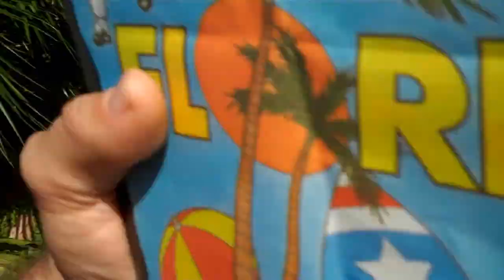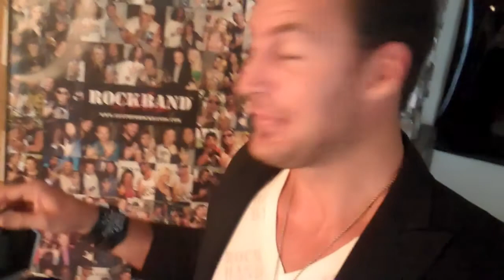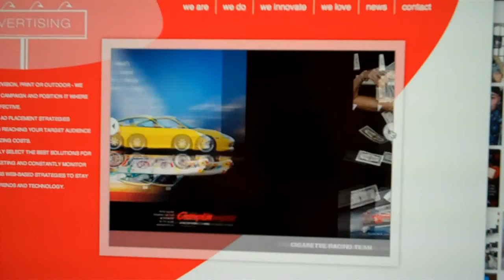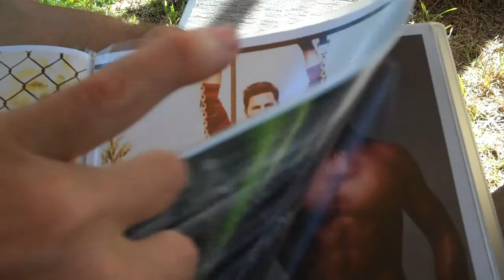Emerald Coast Project with host Lee Dahlberg